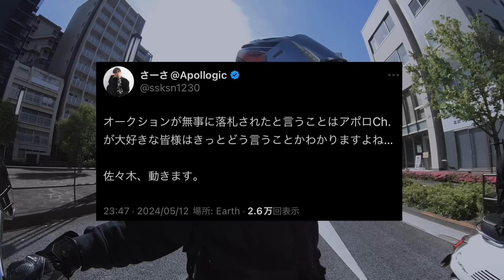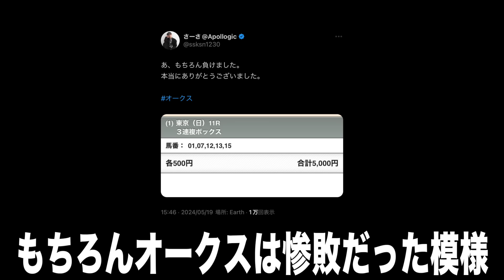え？何この可愛いバイク…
【X(旧Twitter)】

Kawasaki Ninja400乗りのさーさと、HONDA GB350乗りのゆーいちの忖度なし毒舌動画です！

【無料ステッカー配布のお知らせ】

上記のURLより画像ファイルをDLして、コンビニにて「シール紙」にて印刷をしてください！
1人で何枚印刷して使っていただいても構いませんw
沢山貼ってアポロch.を広めよう！！

【撮影機材】
GoPro9 Black
insta360 x2